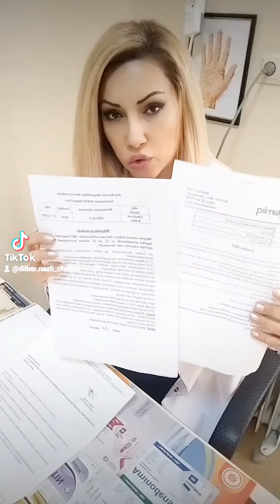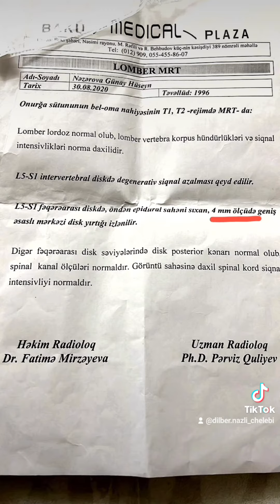Onurğa yırtıqlarının təbii üsulla müalicəsi.